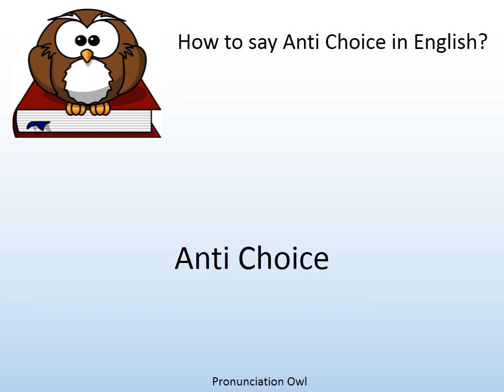How to say Anti Choice in English? - Pronunciation Owl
How to say Anti Choice in English? Learn the pronunciation of Anti Choice!